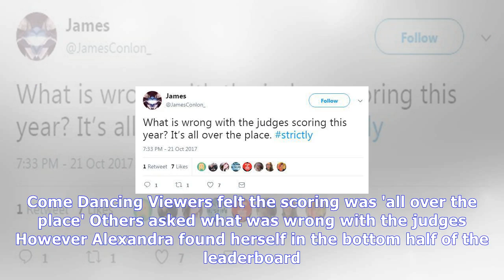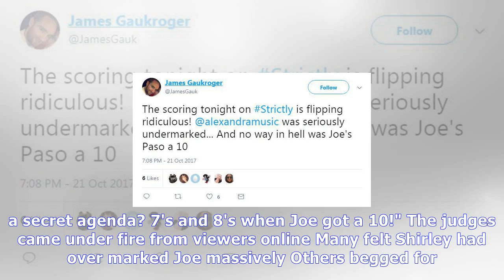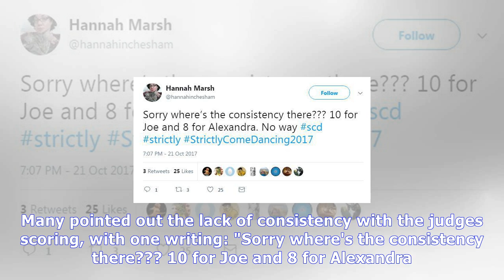Strictly come dancing viewers vent fury after shirley ballas 'over marked' joe mcfadden before judg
Strictly come dancing viewers vent fury after shirley ballas 'over marked' joe mcfadden before judges 'under mark' favourite alexandra burke
STRICTLY Come Dancing viewers were left furious tonight after Shirley Ballas 'over marked' Joe McFadden and then the judges 'under marked' Alexandra Burke. The judging panel found themselves a man dow...